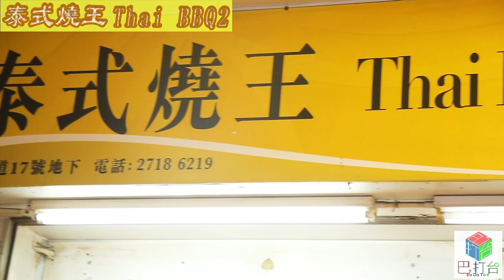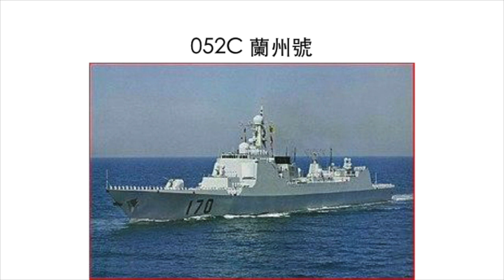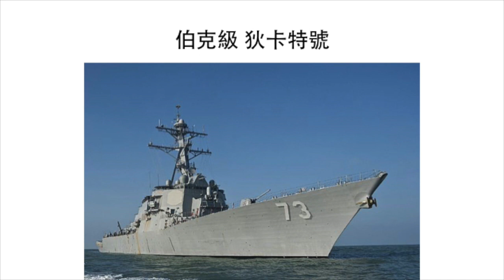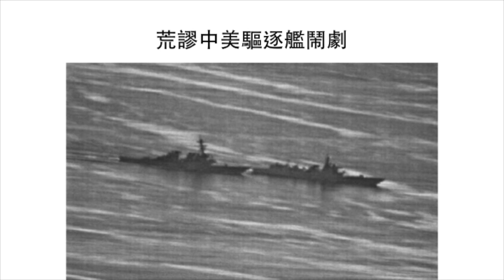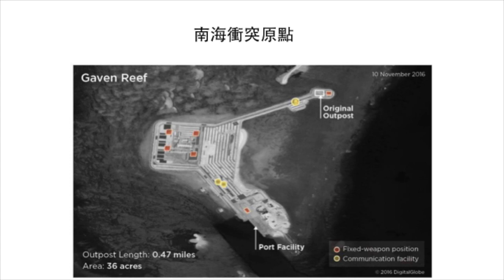軍武器硏 特輯 - 美軍進逼，中共沒路？/ 追人仲可以被人撞/心機計算背後勁過延禧攻略 | 第七十集 2018年10月06日C 第三節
軍武器硏 第七十集 2018年10月06日     主持: Larry , Alexei

第一節: 美中(善意)不足險撞船/B-2+F-22夏威夷戒備/美警告俄方核巡航飛彈/F-35B出擊浪費公帑/米格-29墜機

第二節: 伯克-3型要6架/澳洲豪買72架F-35變亞洲霸主/印度要換坦克睇中T-14/菲律賓要新戰機

第三節: 特輯 - 美軍進逼，中共沒路？/ 追人仲可以被人撞/心機計算背後勁過延禧攻略/美國組織八國聯軍艦隊/北約重兵挪威軍演/邪惡軸心食草可以威幾耐

第四節: 珠海航展敲定光棍節油麻地旅遊/下一站新加坡航展/回答網友問題/解放軍直-10習大大加持/F-35頭盔驚現中國/長征5號有阻滯/雷射衛星捕獵最先進美潛艦